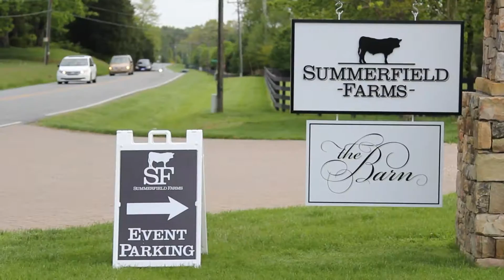Jillian & Scott Wedding Trailer